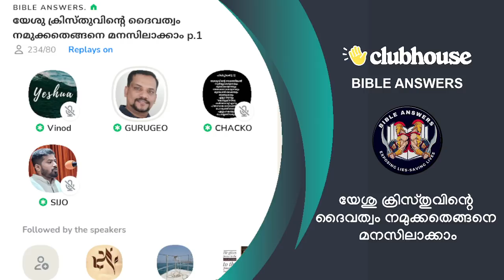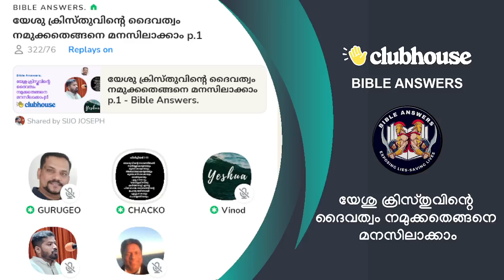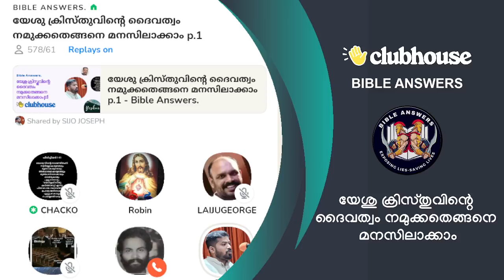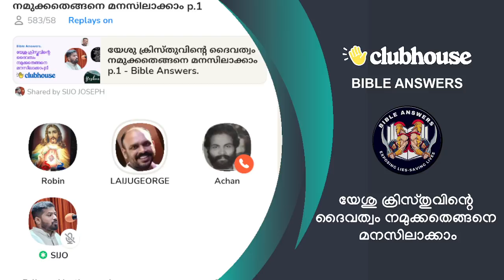(Part 1)യേശു ക്രിസ്തുവിന്റെ ദൈവത്വം നമുക്കതെങ്ങനെ മനസിലാക്കാം. Sijo Joseph | Chacko Pastor | GuruGeo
(Part 1)യേശു ക്രിസ്തുവിന്റെ ദൈവത്വം നമുക്കതെങ്ങനെ മനസിലാക്കാം. Sijo Joseph | Chacko Pastor | GuruGeo | Clubhouse Malayalam Discussion

► Chapters  ▬▬▬▬▬▬▬▬▬▬
0:00:00 ആമുഖം
0:02:53 സിജോ ജോസഫ്
0:29:59 ഗുരു ജിയോ
0:59:46 ചാക്കോ പാസ്റ്റർ
1:24:14 ഡോ. ജോസ്
1:36:57 ദൈവം മരിക്കുമോ? പാപം മോചിക്കാൻ മരിക്കണമോ? ചാക്കോ പാസ്റ്റർ
1:40:12 ബിനു
1:50:11 യേശുവിനെ സൃഷ്ടാവായി കാണാൻ സാധിക്കുമോ? സിജോ ജോസഫ്
2:03:35 പിതാവ് യേശുവിനേക്കാൾ വലിയവനോ? അജോ
2:04:53 മറുപടി:സിജോ ജോസഫ്
2:06:42 ചാക്കോ പാസ്റ്റർ
2:10:43 അജി
2:19:42 സിജോ ജോസഫ്
2:28:33 എന്താണ് ത്രിത്വം? സിയാദ്
2:30:07 മറുപടി:ചാക്കോ പാസ്റ്റർ
2:35:25 അബെ
2:38:34 ലൈജു ജോർജ്ജ്
2:44:00 സിയാദ്
2:46:33 ട്രിനിറ്റി എളുപ്പത്തിൽ:ബ്രദർ ചിറ്റിനാപ്പിള്ളി
2:49:25 ട്രിനിറ്റി വിശദീകരിക്കുന്നു:സിജോ ജോസഫ്
2:57:24 സിയാദ്
3:03:50 ലൈജു ജോർജ്ജ്
3:08:28 ചാക്കോ പാസ്റ്റർ
3:16:43 ഉപസംഹാരം

christianity